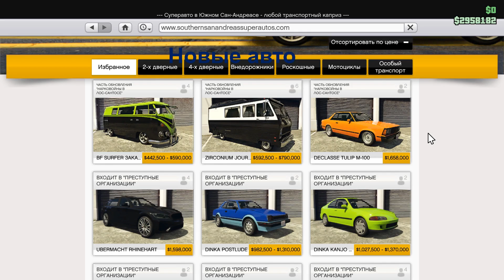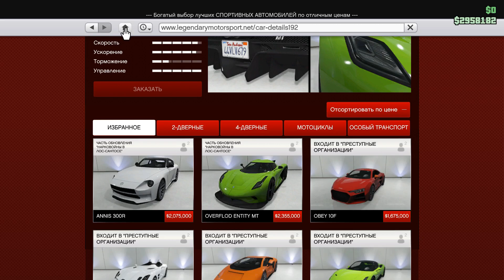Краткий обзор нового обновления GTA Online «Los Santos Drug Wars»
- Новый транспорт, тату, одежда, 6 новых миссии
- После первой миссии звонит Dax и мы покупаем лабораторию
- Как только пройдем 6 миссий, появится передвижная биолаборатория (Bricade 6x6), так же на складе бесплатная мастерская оружия Mk2, апгрейд биолаборатории стоит 750,000$
- Быстрая доставка транспорта механиком